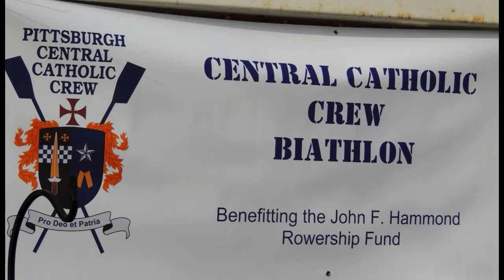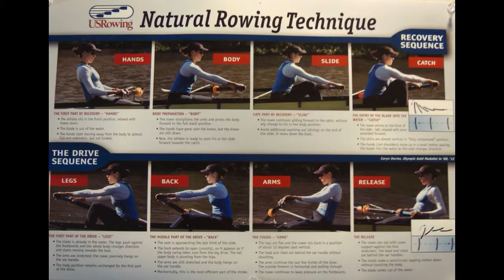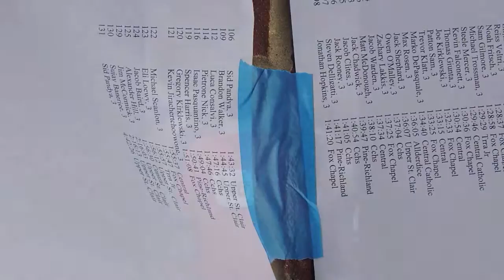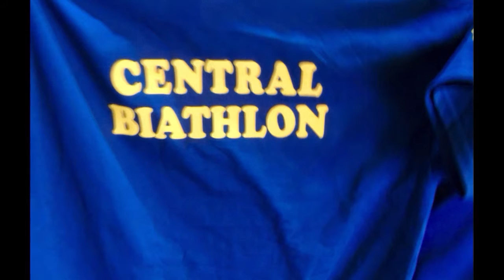* F.C. Crew * Biathlon * 12 -12 -2015 " Gina G. Gilmore *